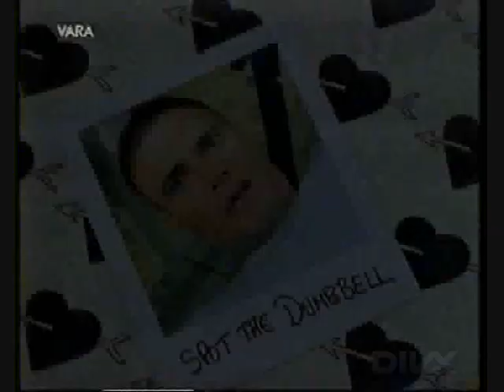Heartbreak High - Best of Kurt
When he is not trying to save turtles, or looking after his alcoholic father, Kurt Peterson lives up to his reputation as the Hartley Heights meathead quite gloriously. Here are some of his best (and funniest) moments taken from the classic 90's Aussie high-school drama Heartbreak High... Enjoy!